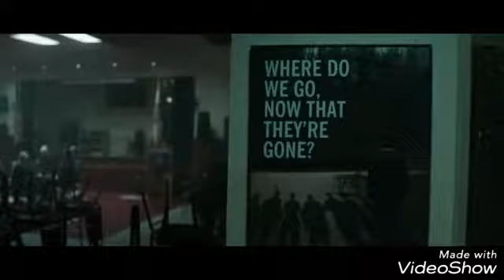Avengers endgame Tv spot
1Like=More motivation.
Share also.
The tv spot trailer is better than the official trailer. More easter eggs.
Requested by Eclipse Gamer.
Channel Link for ShadowGamerxpro.
So meet u soon guys.
Edited by VideoShow App.